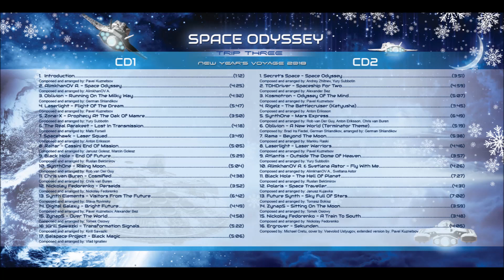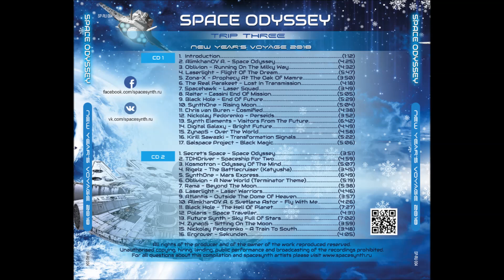SynthOne - Mars Express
SpaceSynth World